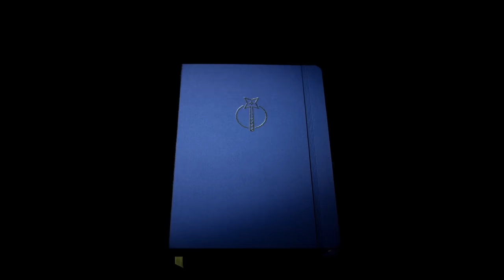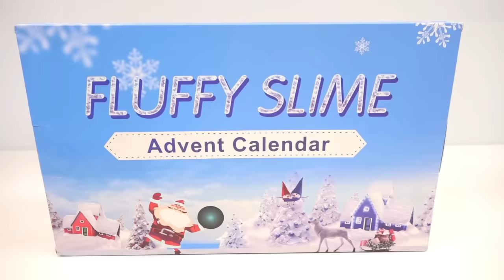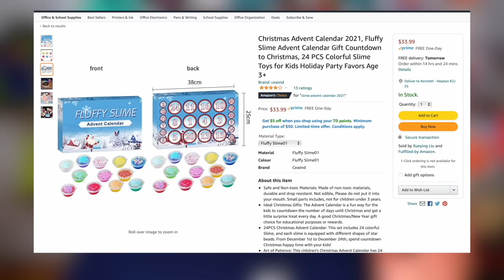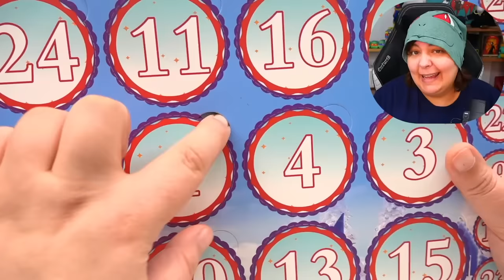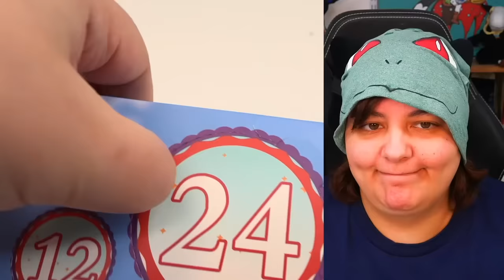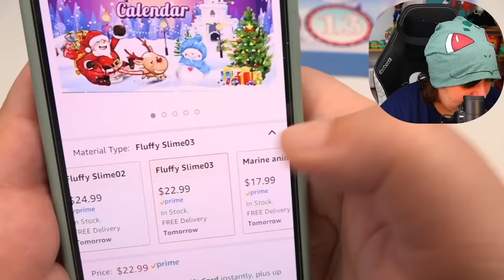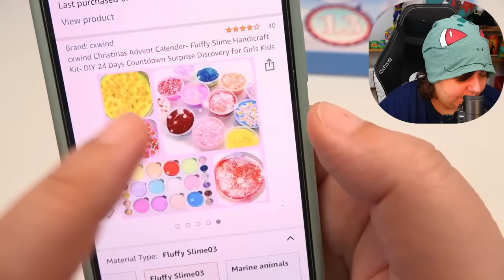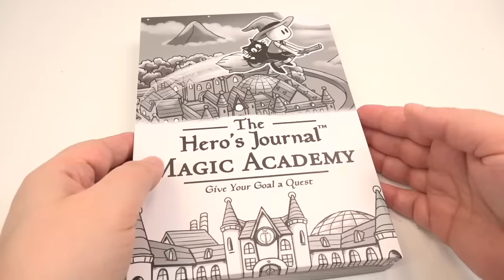The WORST 4-Star Advent Calendar Mystery Box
The Worst Advent Calendar Mystery Box Review. This advent calendar unboxing and review is for fluffy slime from Amazon. This craft advent calendar has a 4-star rating but it's the worst one I have tried. Do you think it's worth it?